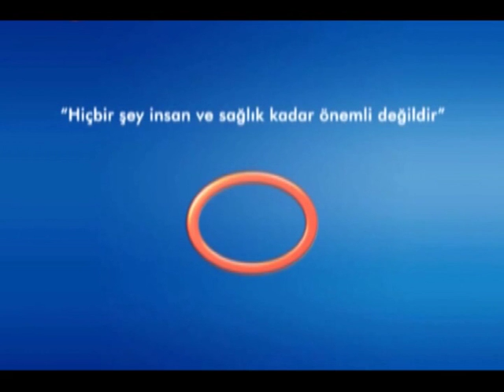Bağışıklık Sisteminin Zayıf Olması Kanser Riskini Artırır Mı?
Avrasya Hospital Medikal Onkoloji ve Kemoterapi Uzmanı Doç. Dr. Mahmut İlhan, bağışıklık sisteminde zayıflama olması halinde kanser riskinin arttığını belirtiyor.